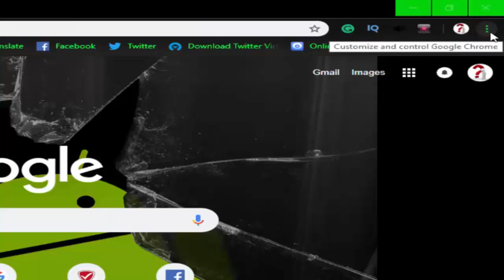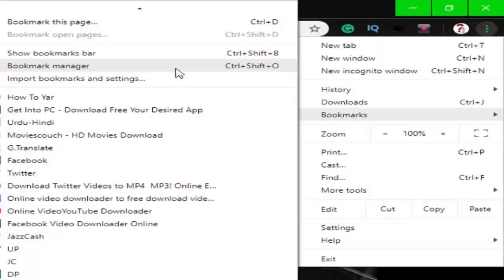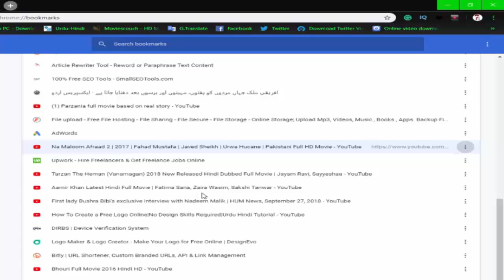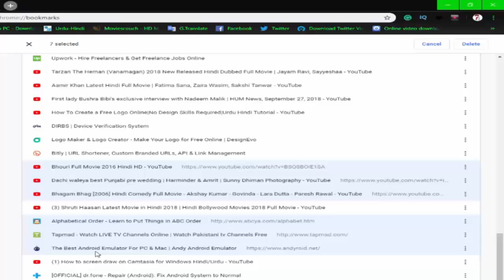How to delete all bookmarks OR one by one from your google chrome browser-Explained in Urdu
Note: All the images OR pictures shown in the youtube videos belong to the represented owner and not me. I am not the owner of any picture showed in my youtube videos.